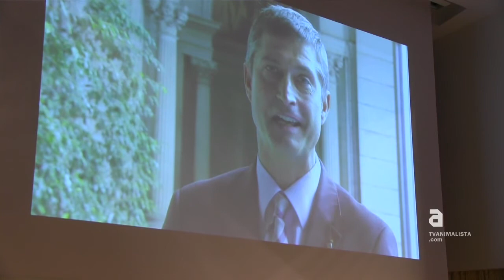Jornadas Felinas Europeas - Presentación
Bienvenida e introducción Plataforma Gatera - Ayuntamiento de Barcelona